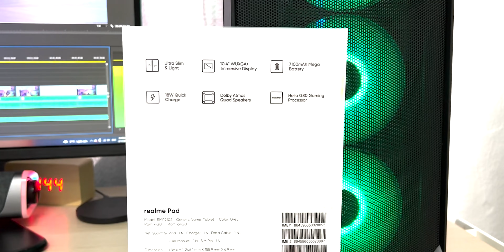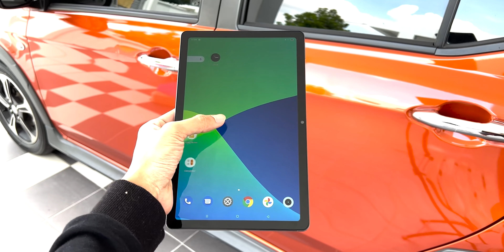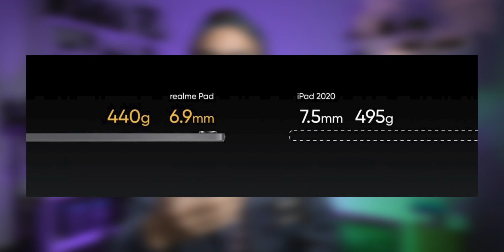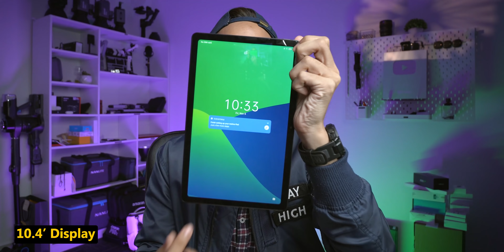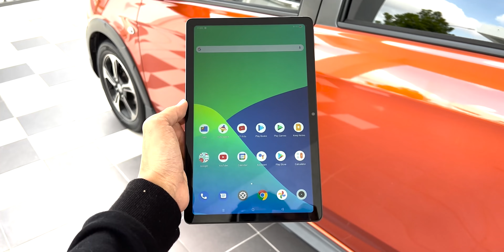realme Pad | Murah Tapi Full Of Spec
realme Pad (WIFI 3+32GB)
- RRP: RM 899
- First sale price: RM 799
- First sale on 11.11 @ realme Official Store Shopee

realme Pad (LTE 3+32GB)
- RRP: RM 949
- First sale price: RM 849

realme Pad (LTE 4+64GB)
- RRP: RM 999

realme Pad (LTE 6+128GB)
- RRP: RM 1,199